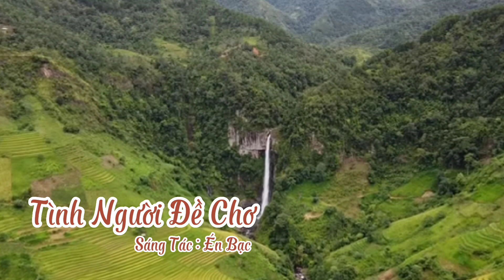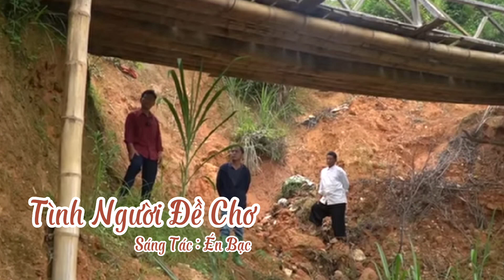Tình Người Đề Chơ / Sáng Tác : Én Bạc